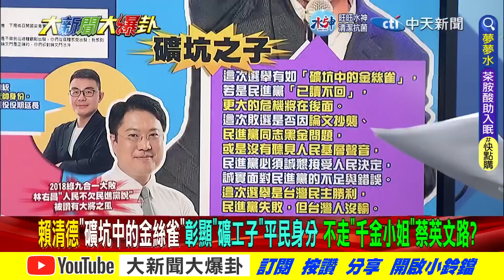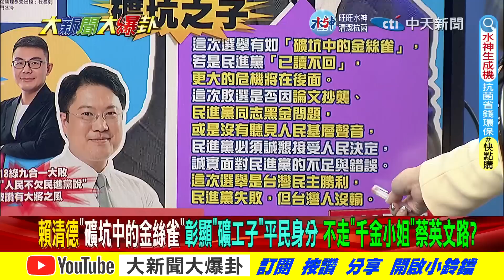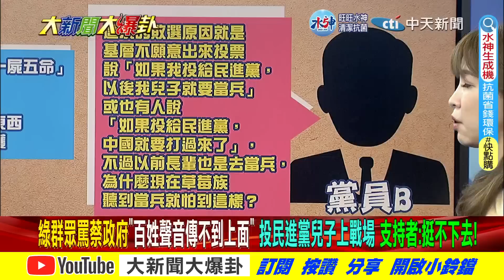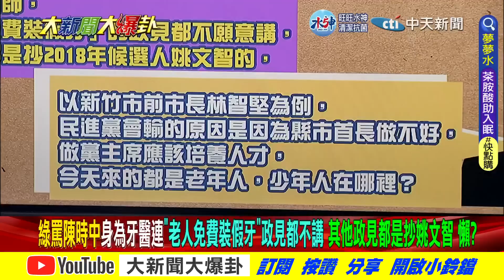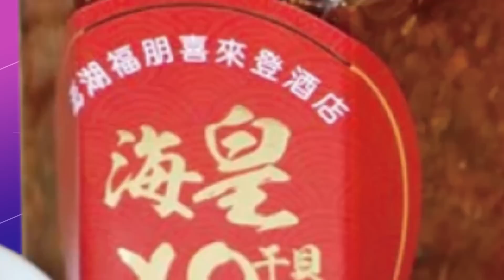【大新聞大爆卦】賴清德提"礦坑金絲雀"諷蔡英文"大小姐"?登民進黨新共主 蔡英文不放手暗搞他?@大新聞大爆卦HotNewsTalk 精華版2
《精彩回顧》
【大新聞大爆卦】蔡易餘爆父點名柯建銘頭號戰犯!蔡啟芳斥逼宮鬼扯X的X!綠提修法撤學歷欄救抄襲仔!果凍轟蔡政府朽木為官.禽獸食祿!DPP查鍾東錦賄選追殺他當選無效!20221221 @CtiNews ​
【大新聞大爆卦】鴻海爆買BNT是英皇恩准不把命當命?! 綠大老開砲要蔡當太上皇交權!?吳宗憲點名蔡政府禁輸出口罩智X?吳怡農拿超收4500億稅幫蔡政府還債? 20221220 @CtiNews
【大新聞大爆卦】綠嘉義輸近3萬票怪側翼不幫.阿中咒語?蔡失207萬支持者看很開?食藥署黑偷配方.王必勝怨搞不懂 吳秀梅稱陸填表選項錯早不說?吳怡農被馮世寬酸不知他是誰?20221219 @CtiNews ​
【週末大爆卦】扯!食藥署竟把鳳梨酥當冷凍水餃申請? 禁令全是假的! 不願檢討的綠色 蘇貞昌承認吃向難看? 吳怡農撇票房毒藥深入一個人的武林! 20221218  @HotNewsTalk ​
【週末大爆卦】獨家!吳怡農抗中卻一半身家在香港?于美人.小禎罵詐騙!蔡英文都不管!網罵過中介法比查64浮屍南88槍詐團虐囚重要?北檢頂樓升黨旗DPP:是汙衊!20221217 @HotNewsTalk ​